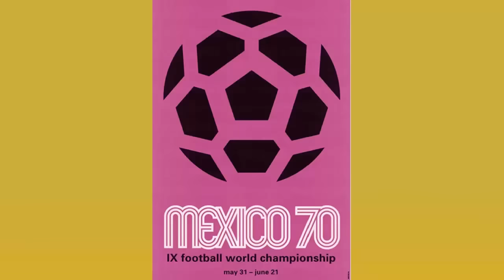Las Mascotas Mundialistas/Copa del Mundo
Las mascotas de copa del mundo creadas de 1966 a 2018.
Willie - 1:06
Juanito - 1:48
Tip y Tap - 2:33
Gauchito - 3:24
Naranjito - 4:16
Pique - 4:56
Ciao - 5:39
Striker - 6:22
Footix - 7:02
Ato, Kaz y Nik - 7:40
Goleo - 8:31
Zakumi - 9:23
Fuleco - 10:18
Zabivaka - 11:06